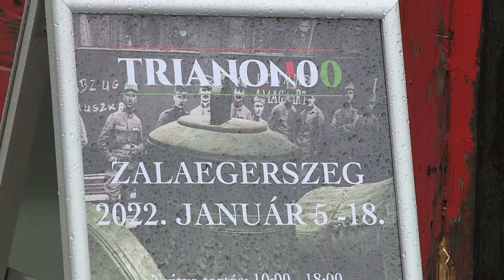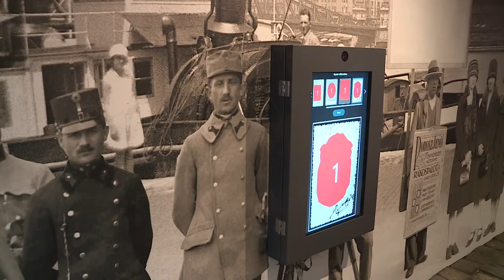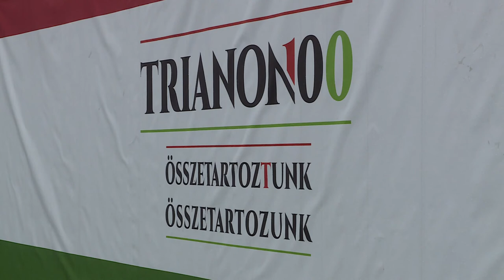Trianon 100 - Kommentár nélkül 2022-01-05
Megérkezett a Trianon 100 vándorkiállítás Zalaegerszegre. A tárlaton a nemzet sorstragédiája - a 21. század követelményeinek megfelelően - interaktív módon tárul a látogatók elé. A program a Nemzeti Összetartozás Évében jött létre.